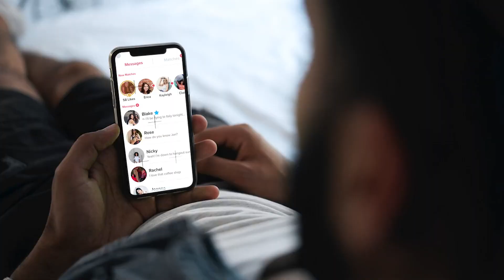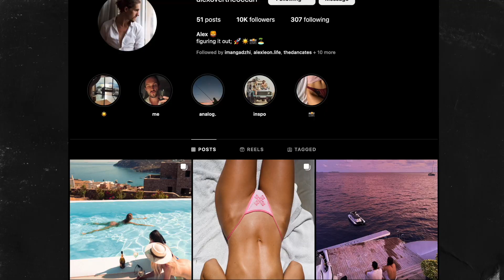Stop Feeling Shy Around Girls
Not having female friends might just be ruining your life.
Need help learning how to make girlfriends easily? Then book a free consultation call with us

🤙 In a rush?